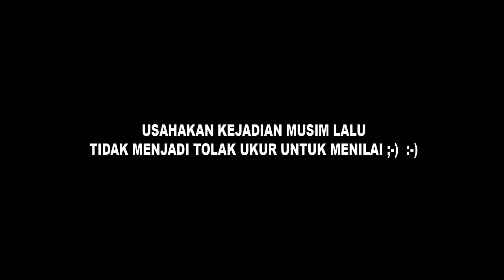Preview Gol Juara Bertahan Liga 1 yang berbau OFFSIDE | PSMS vs Bhayangkara 2018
Preview pertandingan PSMS Medan vs Bhayangkara FC Liga 1 Gojek 2018.
Gol pertama dari Bhayangkara FC yang berbau OFFSIDE